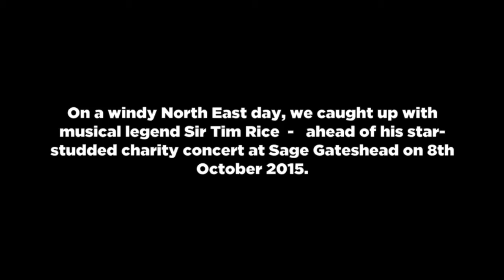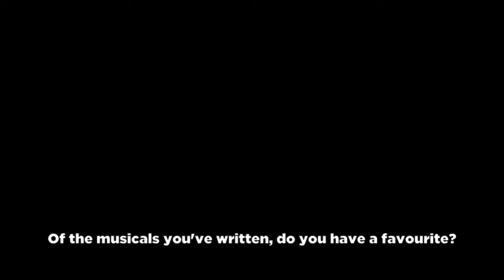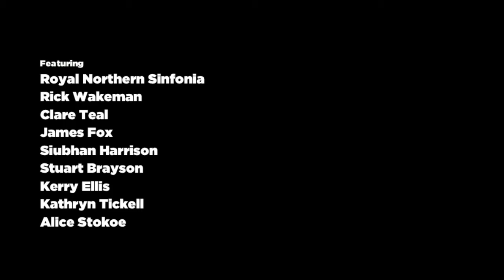Sir Tim Rice fills us in about his upcoming Sage One charity show...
We caught up with Sir Tim Rice at a windy Stadium of Light to talk about his forthcoming star-studded show in Sage One, and about his career highlights...

An Evening with Sir Tim Rice and Friends
Proudly supported by Benfield Motor Group
Thursday 8th October, 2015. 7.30pm
A major fundraising concert to support the tremendous work of Maggie’s and Sage Gateshead.